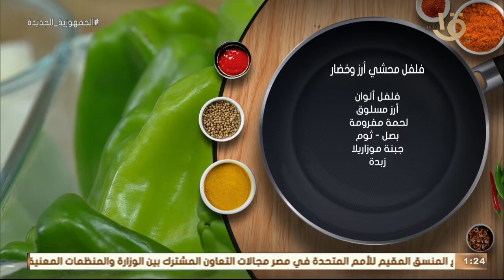أكلة أمي | "فلفل محشي أرز وخضار" بالطريقة المغازية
أكلة_أمي
▶▶ Follow us ▶▶